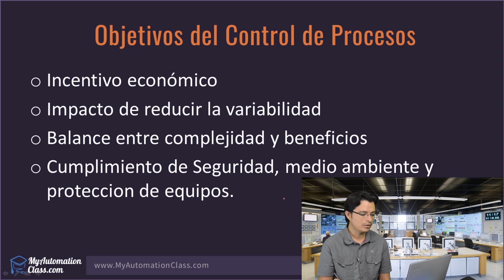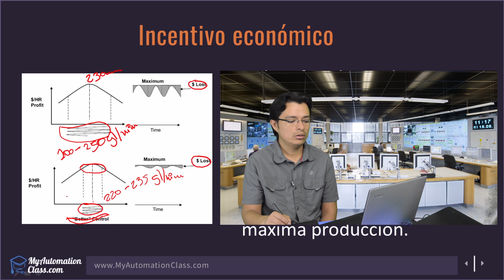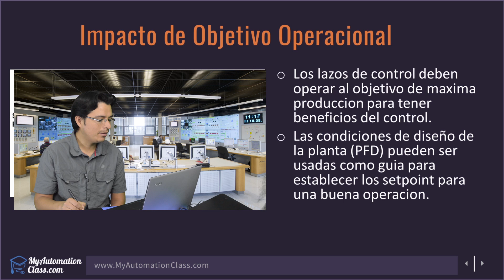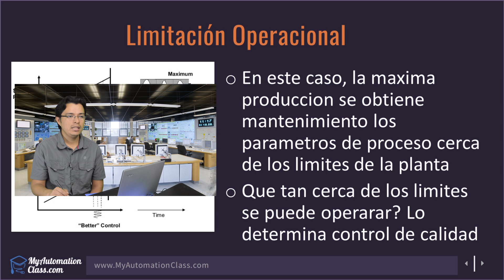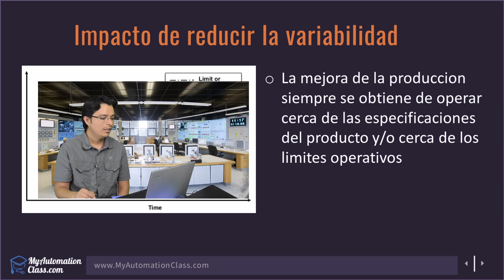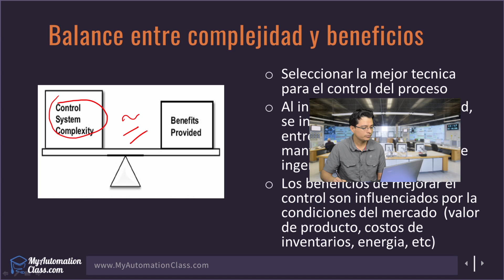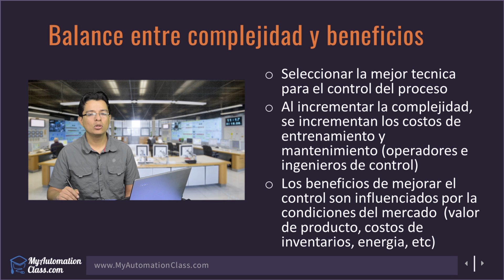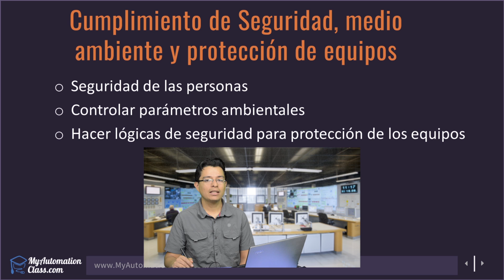Modulo 1 - Objetivos del Control de Procesos (Parte 1-2)